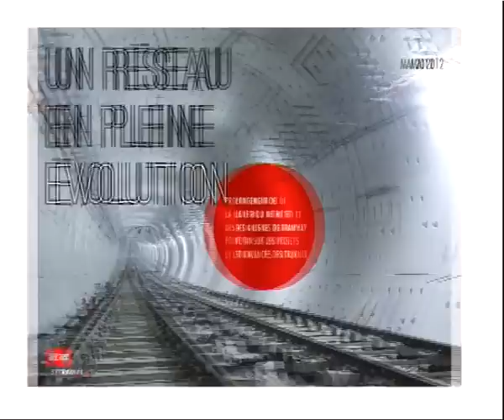Emission TLM - juin 2012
Actualité du SYTRAL pour le développement du réseau TCL : travaux de plateforme pour le tram T1, service partiel du métro B pendant l'été, fin de travaux du tram T5 pour mi-août...